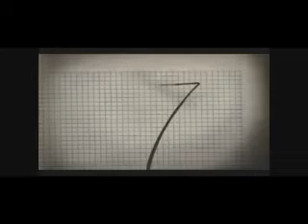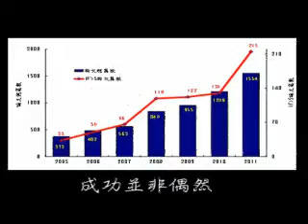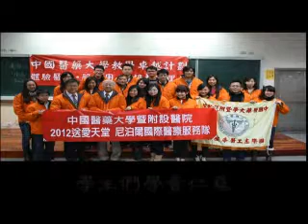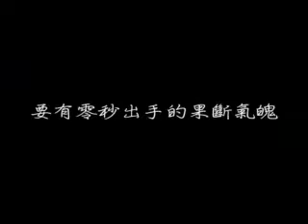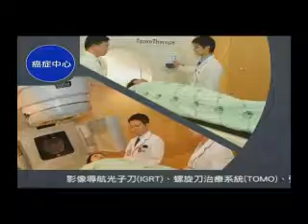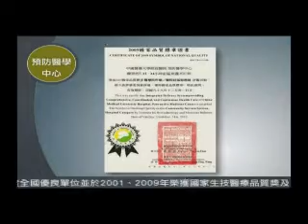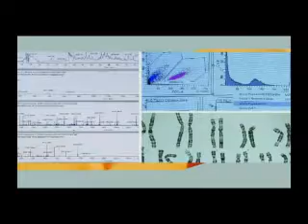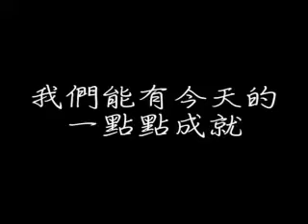中國醫藥大學晉升世界500大系列活動～中國醫藥大學暨附設醫院簡介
『我們都已經長大，好多夢正在飛...』、『是否你還記得，那充滿希望燦爛的歲月，我們曾經擁有閃亮的日子...』優美旋律迴盪在夜空；知名歌手羅大佑領銜大卡司歌星葉璦菱、殷正洋、南方二重唱、楊培安等人，30日晚上在台中市中山堂演唱膾灸人口的雋詠歌曲慶賀中國醫藥大學榮登世界學術頂尖500大學，歌誦閃亮的日子再現，讓聆賞來賓和師生都陶醉在優美動人的歌聲裡，共度仲秋夜的浪漫時光。